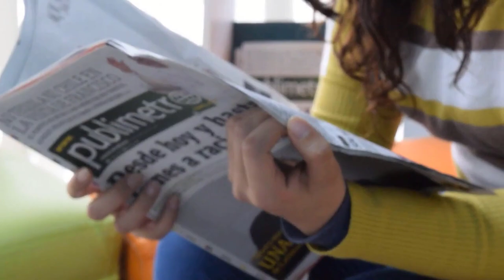NOTÍCIA URGENTE FAMOSO AOS 70 ANOS APÓS 3 CIRURGIA UTI FÃS FAZEM ORAÇÃO